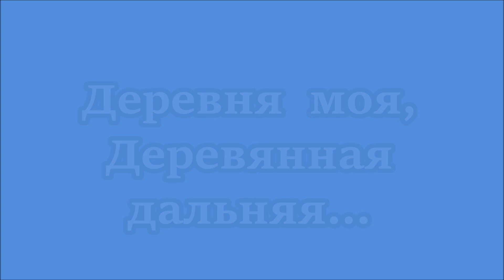Деревенька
Фильм посвящен посёлку Николаевский Тарбагатайского района Республики Бурятия.